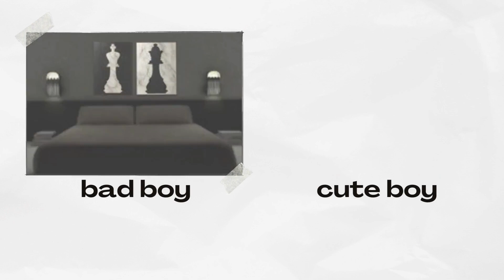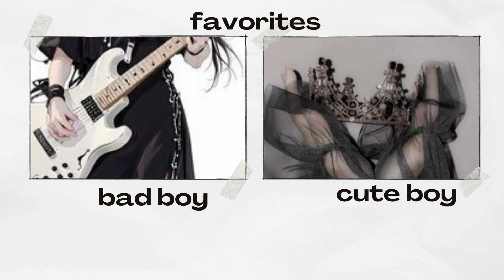bad boy you oh🙄cute boy choose who are you bad are cute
bad vs cute boy
dress/
dream/
shoes/
room/
tattoohand/
rings/
dp/
gaming room /
bikes/
Song Name Guess I'll Never Know